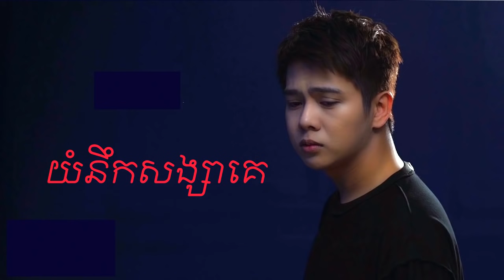យំនឹកសង្សាគេ - នីកូ || Yom niik Songsa ke - Niko